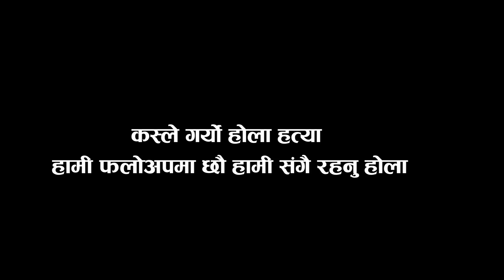मध्यरातमा बाबु छोराको खुकुरी हानेर रहस्यमय ह*त्या ! २६गते धुमधाम विबाहको तयारी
मध्यरातमा बाबु छोराको खुकुरी हानेर रहस्यमय हत्या ! कस्ले गर्यो  यस्तो ? २६ गते थियो धुमधाम विबाहको तयारी

Camera :-  Darshan Ranabhat

Friends TV  is the official YouTube channel of  Friends Online Pvt.